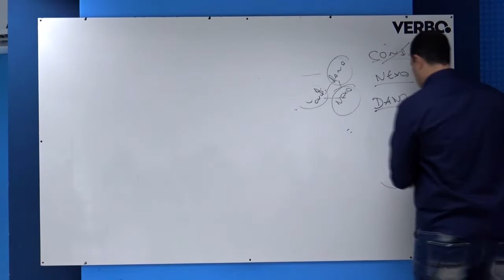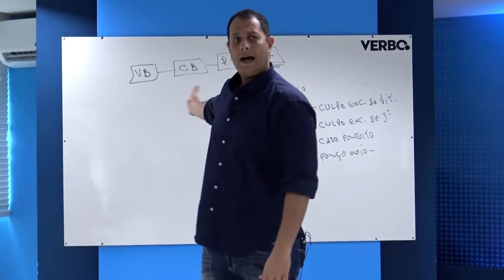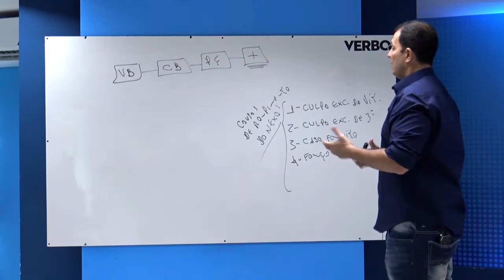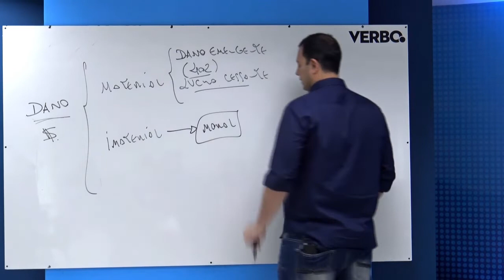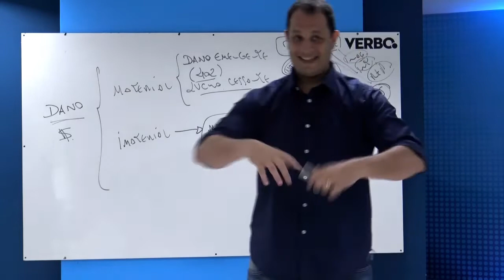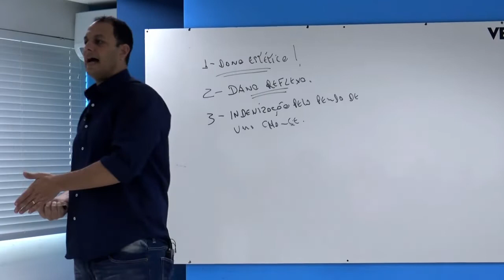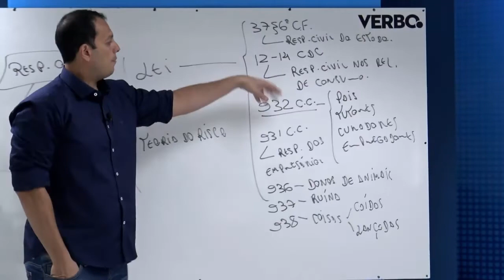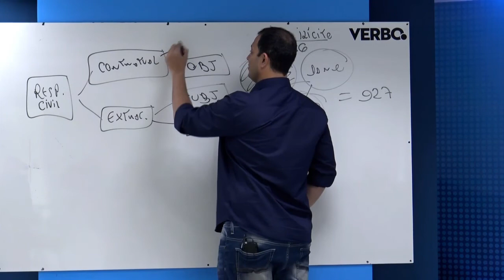TRF4 2019 FCC - Direito Civil - Aula 2 - Prof. Renato Porto | VERBO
Concurso TRF 4ª Região 2019 - FCC. Revisão de Direito Civil com o Prof. Renato Porto